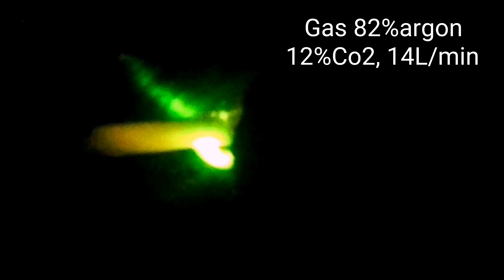Jak spawać przetop na otwartej szczelinie w pozycji naściennej metodą Mag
If you are looking for advice on welding techniques, you've come to the right place. My channel is devoted to the science of welding. If you are interested, I invite you. The topic of this video is the technique of welding penetration in the wall position rooting open gap , but in the past I also published publications about welding using other methods and in other welding positions, which I also invite.

Jeśli szukasz porad na temat techniki spawania to dobrze trafiłeś. Mój kanał jest poświęcony tematyce nauka spawania. Jeśli jesteś zainteresowany to zapraszam . Tematem tego filmiku jest technika spawania przetopu w pozycji naściennej ale w przeszłości udostępniałem również publikacje o spawaniu innymi metodami i w innych pozycjach spawania na które również zapraszam.